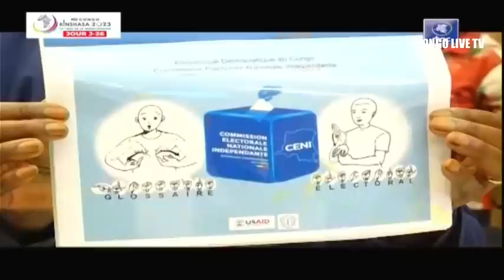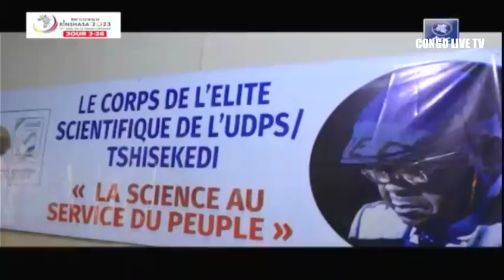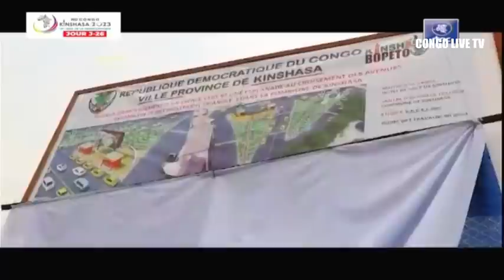🔴RDC : SUIVEZ LE GRAND JOURNAL DE CE LUNDI LE 03.07.2023 RTNC EDITION 07H00